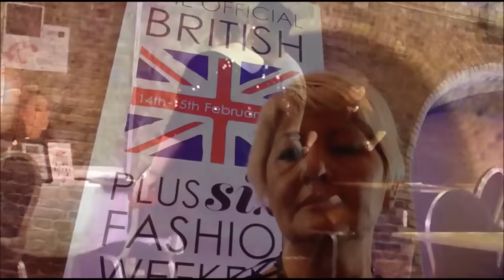Plus Size Fashion week in London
It’s hard to believe, but before yesterday, there has never been a plus-size collection featured at London Fashion Week. Ever. Sir Philip Green (the man behind the Topshop empire) paired UK retailer Evans with designers Giles Deacon, Clements Ribeiro, Hema Kaul, Lulu Liu, Jamie Wei Huang and Vita Gottlieb to create The Design Collective for Evans, which mixed in-house looks with each designer’s own pieces.

Mike Pence USA America World News Inaguration Abc Bbc White House President DC New York Melania First Lady Gaga Make Great Again life Story Europe Paris London Planet Amazing Stunning La Sainte Chapelle Parise Christmas Video The Best Travel dnevnik press conference blog uzivo